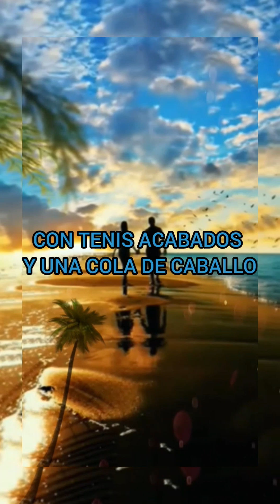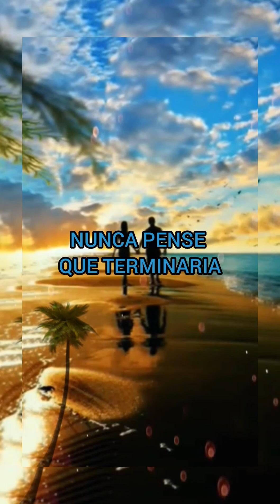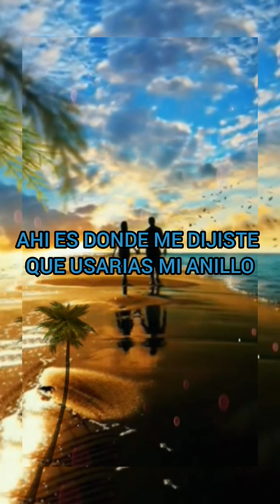THE FIRTS CLASS - BEACH BABY